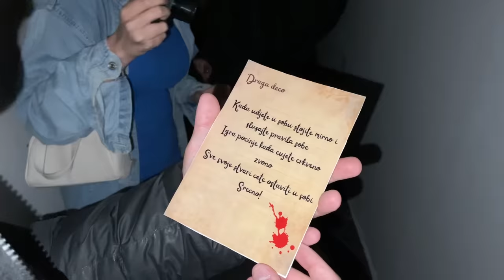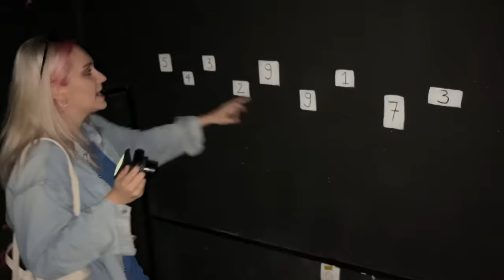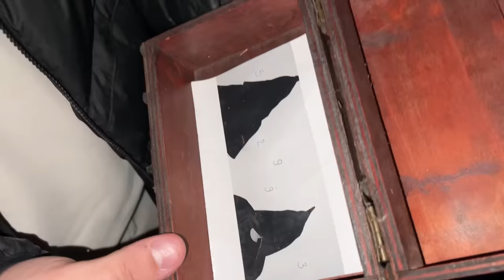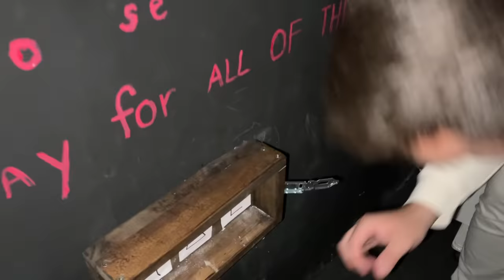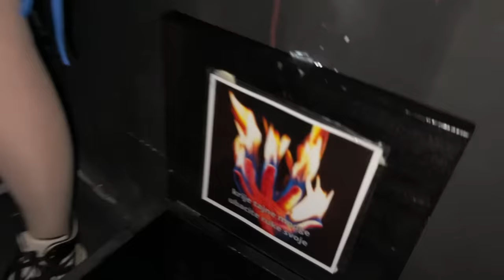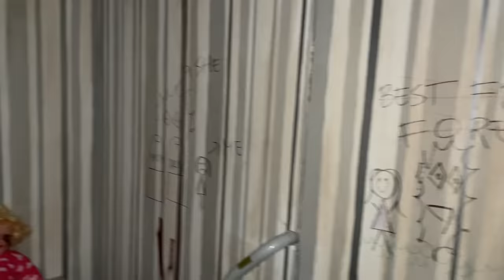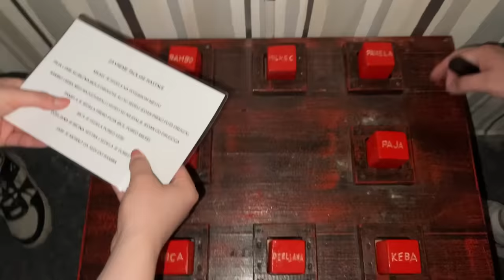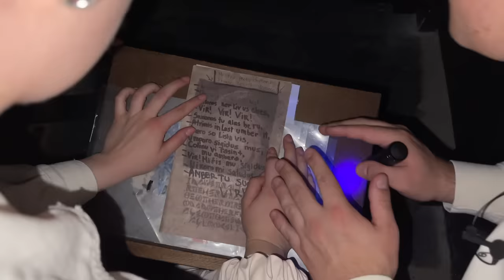ISTRAŽILI SMO NAJUKLETIJU SOBU U SRBIJI *napali nas demoni*😰